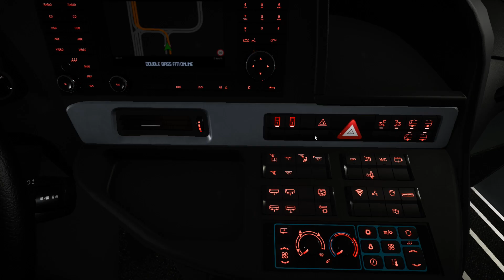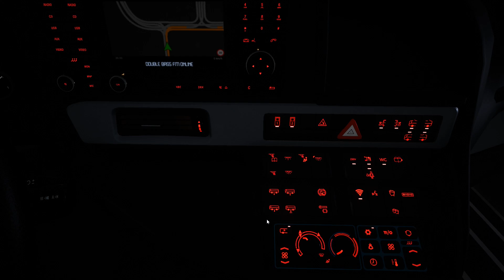[Fernbus Simulator] Episode n°82 : VIAÇÃO SANTA CRUZ | Bouchons dans Hannover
BON PLAN ! Fernbus Simulator - Platinum Edition (tous les DLC inclus)

Musique intro : Cloud 9 - Valesco

Repaints dispos sur le workshop !

L'Équipe de Modération :

Elle est composée de PRODEOD / Jael Egger / Nerlann / Guillaume / Derpy_Slayer